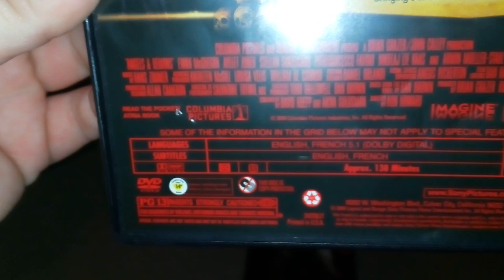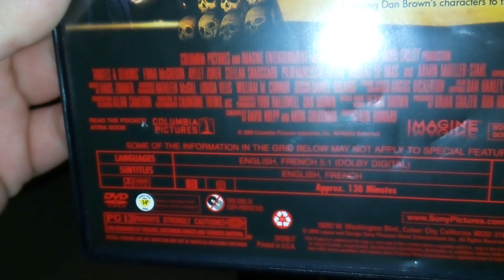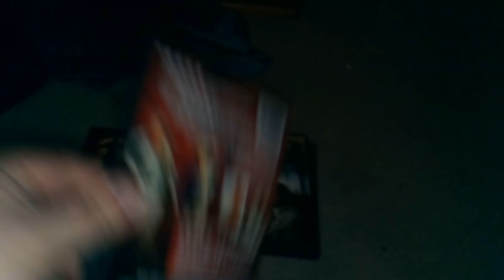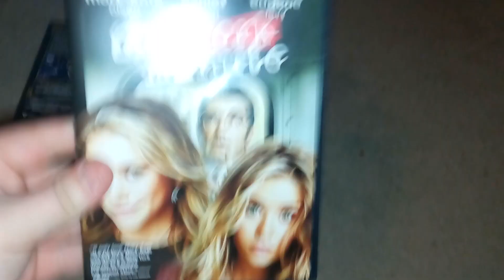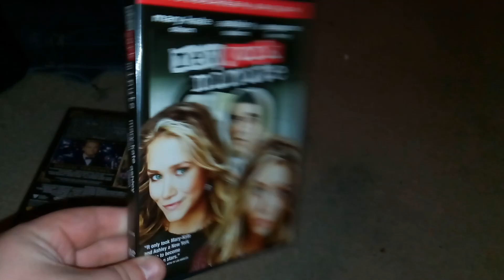DVD Update - 1/28/2020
I got 4 more DVD's at Dollar General earlier tonight. Enjoy.